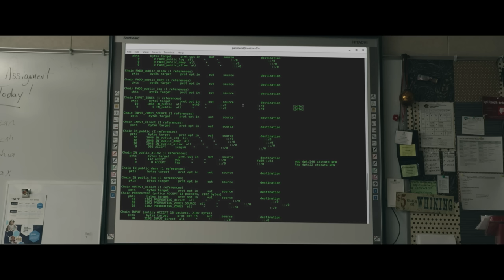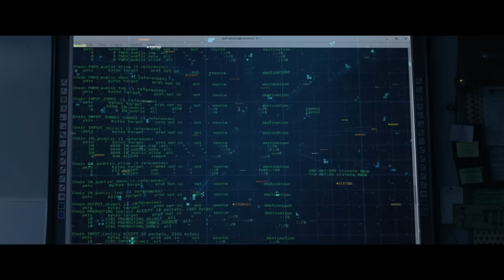Max Winslow y La Casa de Los Secretos | Pelicula Completa en Español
Cinco adolescentes compiten para ganar una mansión propiedad del empresario y científico Atticus Virtue. Para salir victoriosos, los adolescentes deben enfrentarse a una supercomputadora llamada Haven, que controla la mansión.

Protagonizada Tanner Buchanan (Cobra Kai), Chad Michael Murray (One Tree Hill), Marina Sirtis (Star Trek), Jason Genao (Logan), Tyler Christopher (General Hospital), Jade Chynoweth

► Acerca de
Deep C Digital es uno de los distribuidores independientes de películas y televisión más grandes y confiables de los Estados Unidos y ofrece contenido excepcional para los consumidores digitales de hoy. Todos los títulos presentados cuentan con la aprobación de licencia de cada propietario de contenido. ¡Esté atento a las cargas de nuevos canales semanalmente!